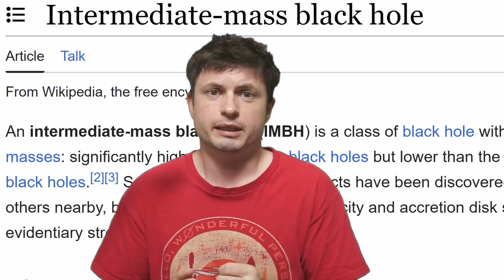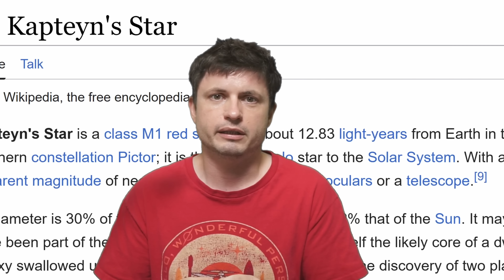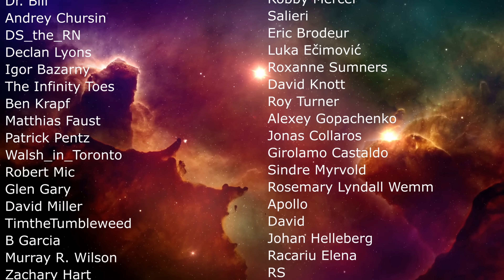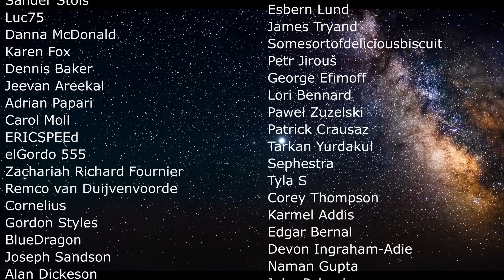Missing Link Black Hole Finally Discovered in Hubble Telescope Data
Hello and welcome! My name is Anton and in this video, we will talk about an official confirmation for the existence of intermediate mass black holes - this one found in Omega Centauri cluster

0:00 Mystery of intermediate mass black holes
1:40 Recent evidence from Omega Centauri cluster and what we know about it
5:30 Blue stars and their motion
6:00 First evidence from before and why it was not accepted before
7:10 Strong evidence from 2024
8:50 What we know about the black hole
10:10 Why this is exciting